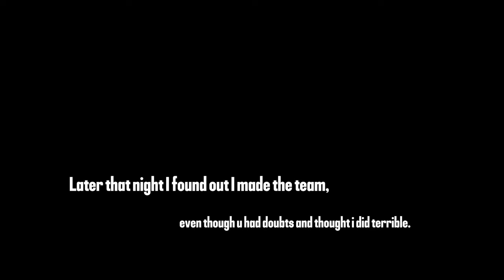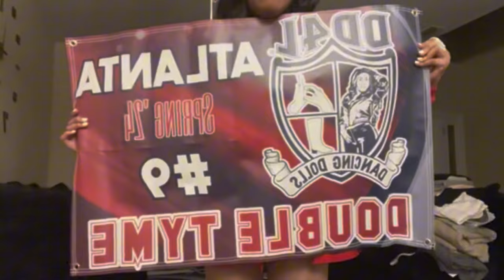DD4L PROBATE VLOG!!! becoming an official doll | tryouts | mini vlogs + moreee!💗